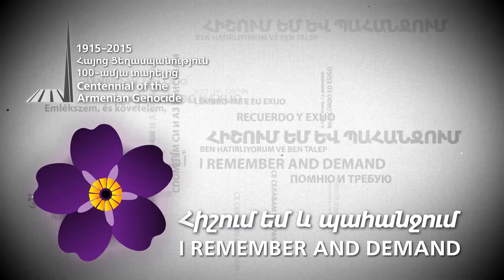Память не сотрешь: Давтяны